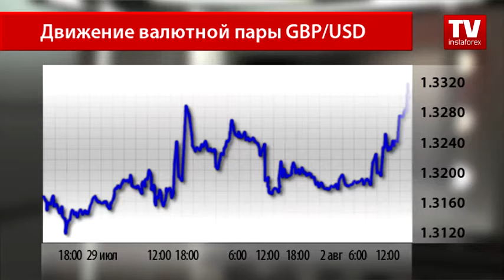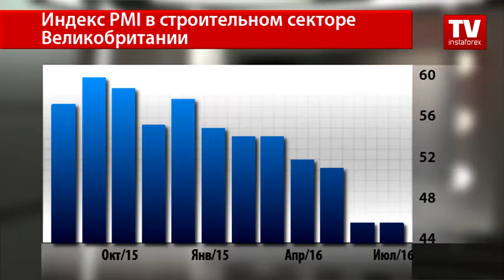Британский фунт обрел силы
Оправившись после продолжительного падения, британский фунт во вторник вырос по отношению к доллару США, даже несмотря на публикацию слабых макроэкономических данных Великобритании. На господствующую мировую валюту оказывают давление опасения трейдеров о невозможности изменения курса монетарной политики ФРС, что позволяет основным конкурентам американского доллара превосходить своего сильного соперника.
Так, во время европейских торгов пара под названием «кабель» находилась около дневного максимума 1.3320. К окончанию торгового дня пара консолидировалась  на отметке 1.3298.
Инвесторы проигнорировали публикацию индекса деловой активности в строительном секторе. Так, вчерашние данные продемонстрировали слабость в этой отрасли, хотя уровень новых заказов слегка замедлил темпы сокращения.
Согласно докладу, подготовленному агентством Markit и Королевским институтом  закупок и поставок, индекс деловой активности в строительном секторе Великобритании сократился до 45,9 пункта с июньского значения в 46 пунктов. Правда, вышедший результат порадовал рынок — фактическое значение превзошло прогнозы, аналитики ожидали снижение индикатора до 43,8.
Однако слабые данные способствовали росту опасений касательно прочности экономики Соединенного Королевства, что только увеличило вероятность снижения процентной ставки Банком Англии на заседании по определению курса монетарной политики на этой неделе. А сегодня будет опубликован индекс деловой активности в секторе услуг, что может повлечь изменения на валютном рынке и сориентировать в отношении будущего денежно-кредитной политики.